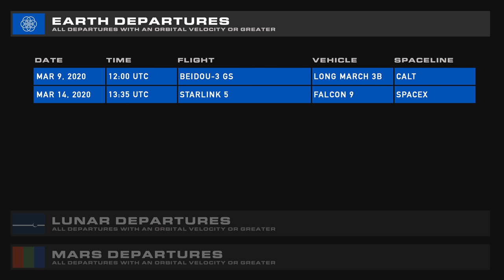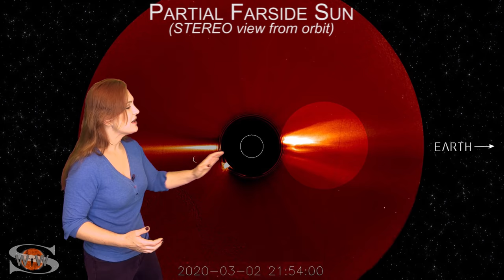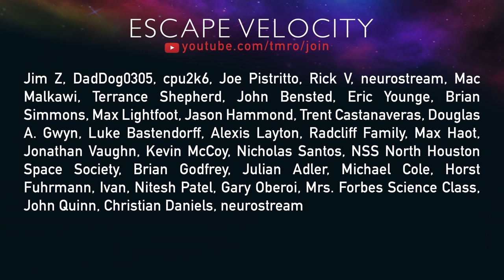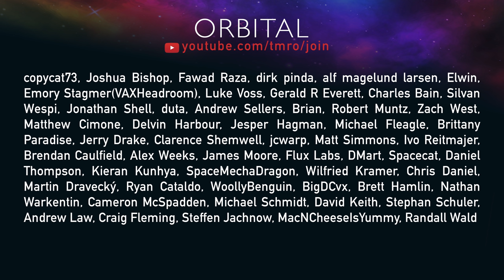SpaceX's Final Dragon takes flight | Space News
In this week's edition of TMRO:Space News we have Ryan cover the final flight of the first generation Dragon capsule, Jared goes over Astra Space nearly winning DARPA's Launch Challenge and the new name of the Mars 2020 rover, and we wrap up with Dr. Tamitha Skov's weekly space weather report.